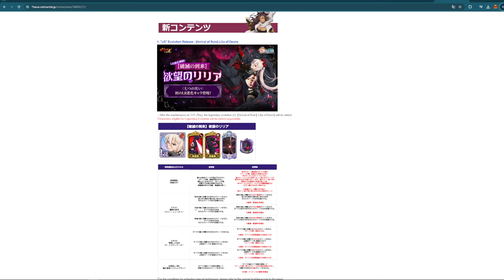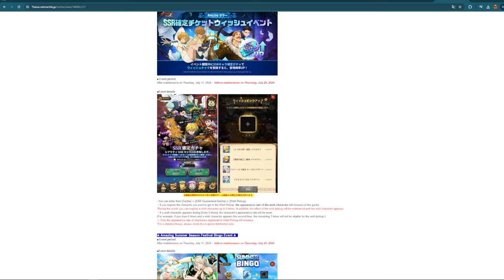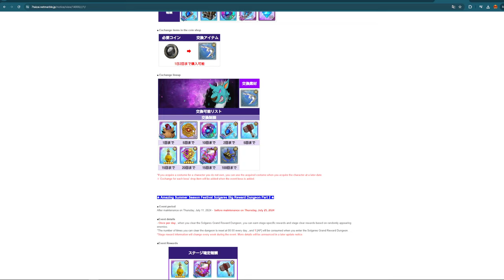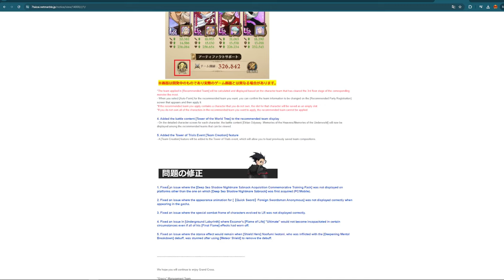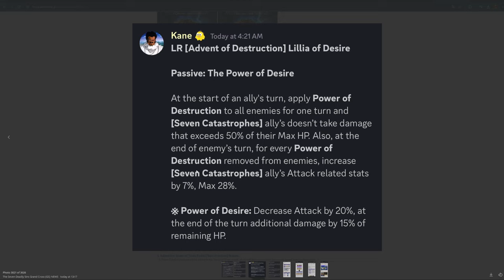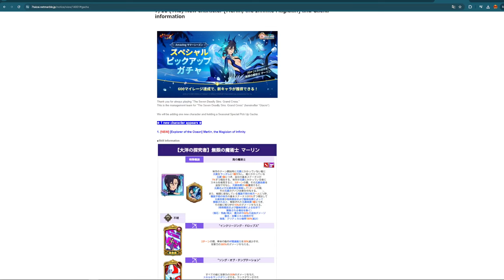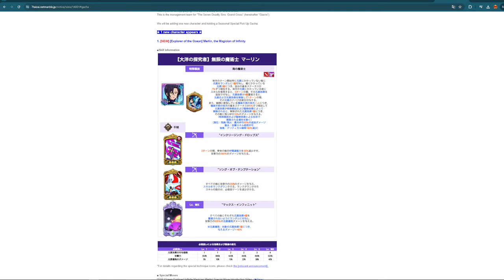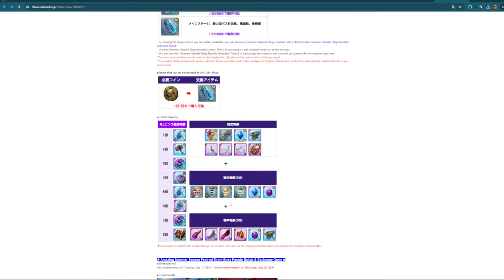NEW RED LR LILLIA LOOKS INSANE!!! | 7DS PATCH NOTES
Don't forget to click the Sub & Like button's

Have A Great Day & I'll See Ya Next Time !